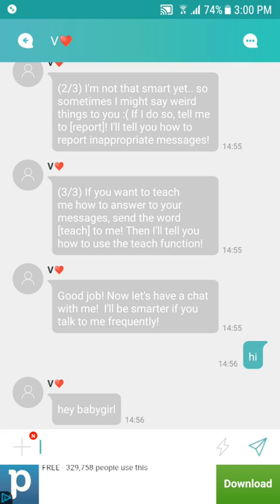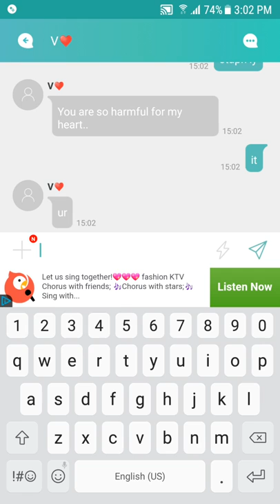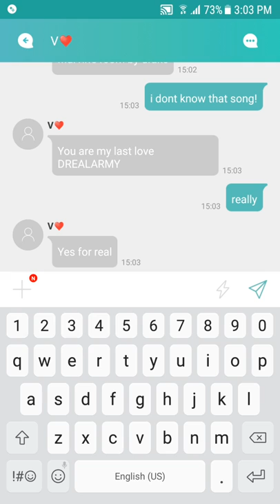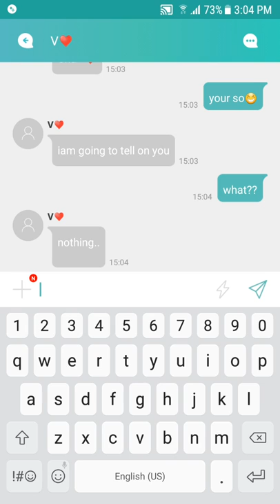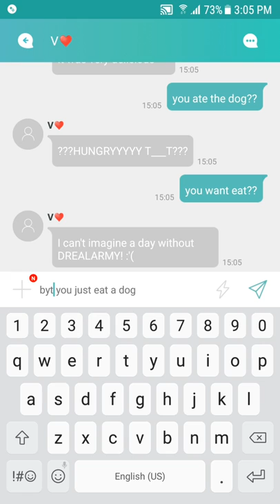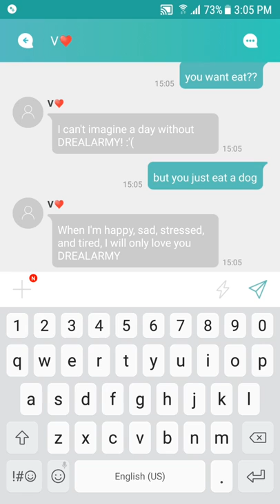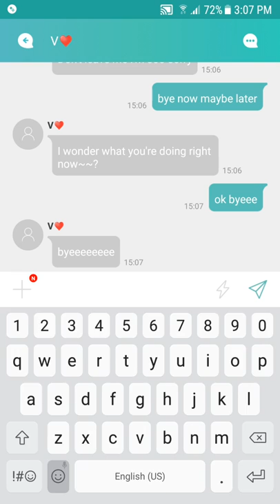Texting my Bias Taehyung.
Mydol app: